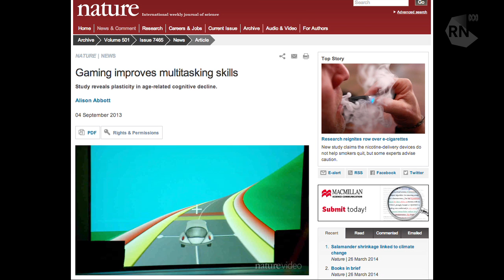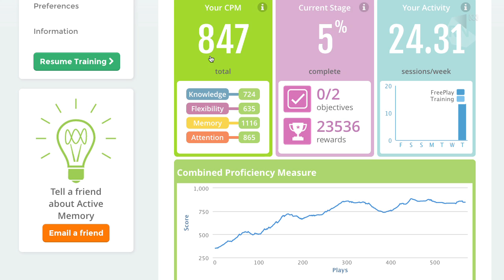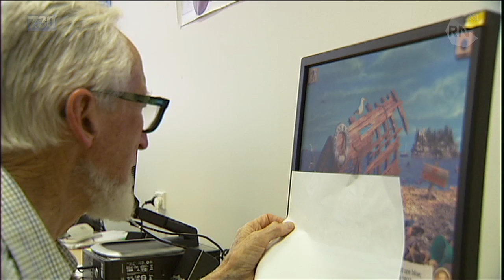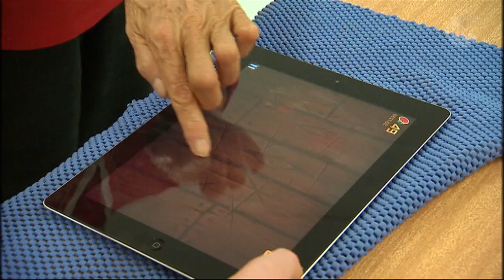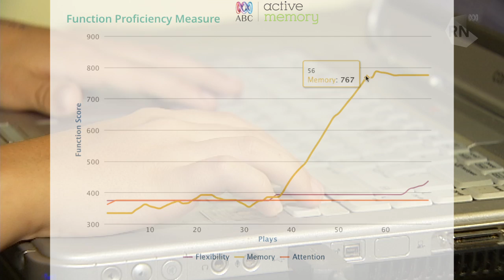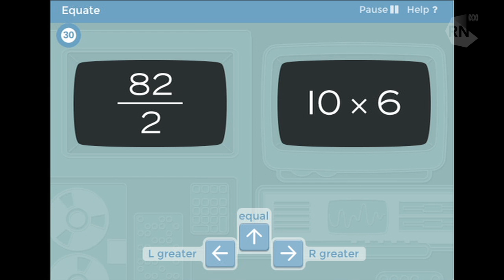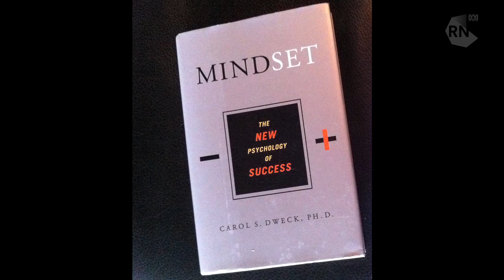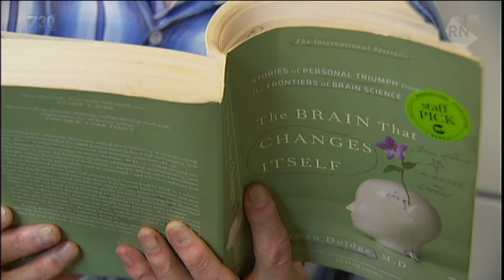Brain Training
We are constantly being told to 'use it or lose it' and brain training programs are flooding the market. Our brain's capacity peaks at around the age of 30. Can we really slow or even reverse the subsequent decline through dedicated brain work out, or will a change in our approach to life make a significant improvement? On this week's All in the Mind, the research, the hype and the hope around boosting our brain.

Clips from ABC TV series Redesign My Brain courtesy of Mindful Media